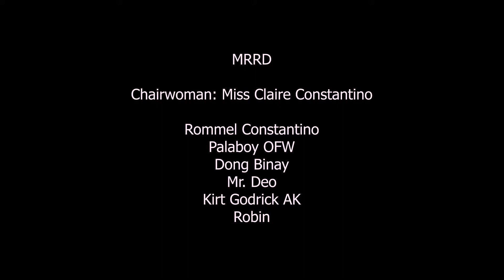OFW BAYANIHAN SA KUWAIT 2020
ACTUAL DISTRIBUTION VLOG OF POLO OWWA KUWAIT RELIEF GOODS | THE GOOD SAMARITAN VOLUNTEERS

ANGHEL NG QUADRO GATILLIO MUSIC
The Good Samaritan in kuwait

Special thanks:
Pinoy Vloggers in Kuwait

Mr. Deo
Rommel Constantino
Dong Binay
Kirt Godrick AK
Robin

if you like what I post.

Vlogging Set up:
Camera: Canon 60D
Lens: Canon 10-18mm
Lightings: Aputure LED, Yongnuo LED
Benro mini Tripod
Microphone: Rode videomicro
Filters: ND 16 Filter 77mm